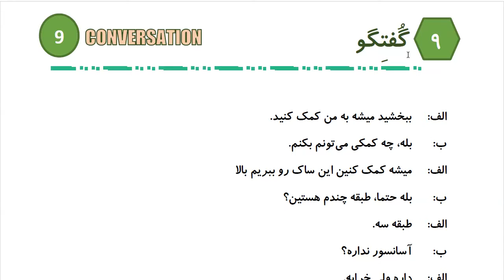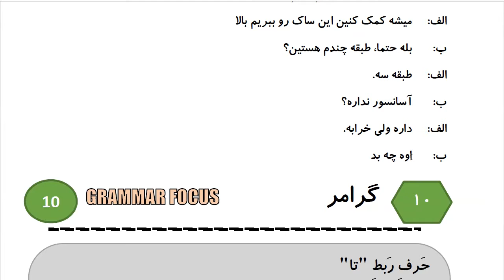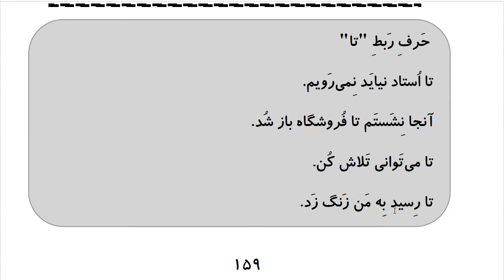Learn to Speak Persian FAST: For Intermediate - Lesson 10 - REQUEST - Part 7